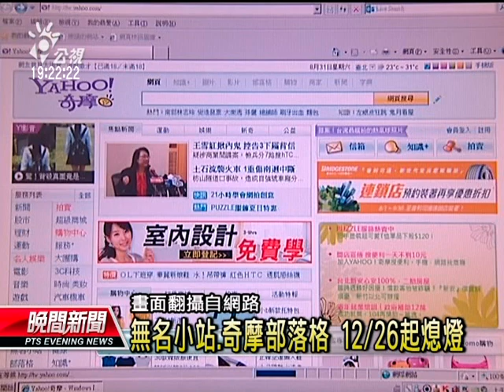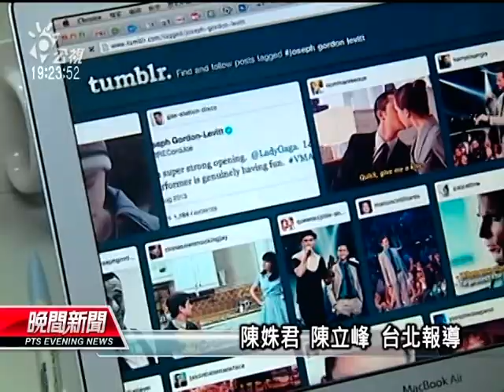20130831 公視晚間新聞 無名小站 奇摩部落格 12／26起熄燈